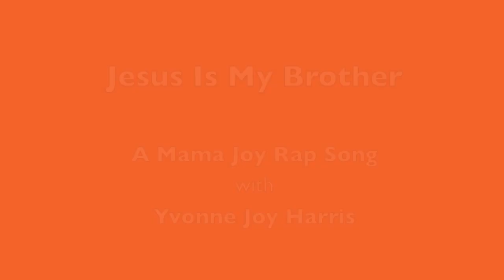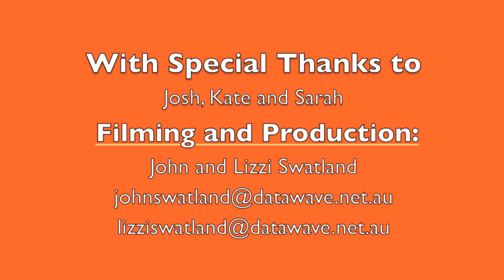Mama Joy Rap 06 - Jesus Is My Brother